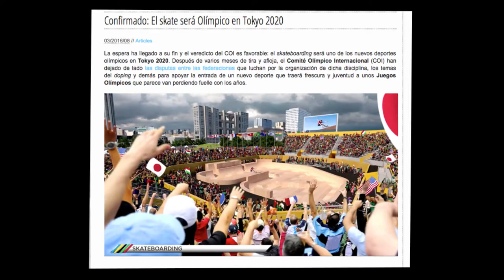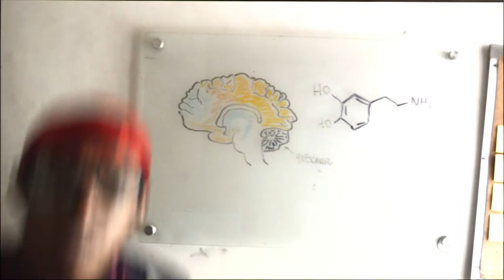MI PRIMER PENNY BOARD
Este video es para concursar en el nuevo DalePlayATuSalud. Donde cuento en breve porque skateboard me ayuda a prevenir adicciones.

Espero que sigan a Centros de Integración Juvenil y el Instituto Mexicano de la Juventud

Los clips y la música son parte de Creative Commons. Así que los respectivos créditos, sería genial que también apoyen a los que hicieron el contenido.